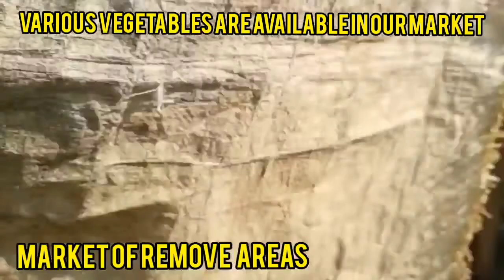MARKET OF INDIGENOUS PEOPLE MANIKPUR LTV TRIPURA.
CHINI HACHWKNI TONGMUNG CHAMUNG KWRWI BIGRA TONGJAMANI KOTHOMA